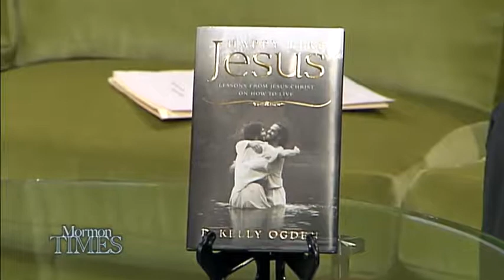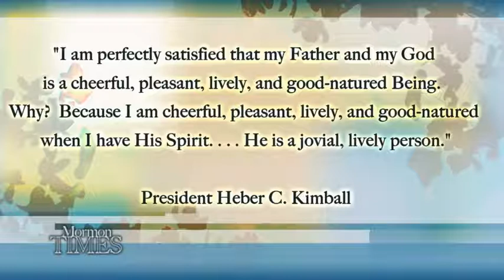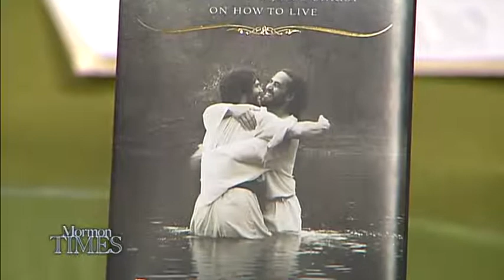Happy Like Jesus